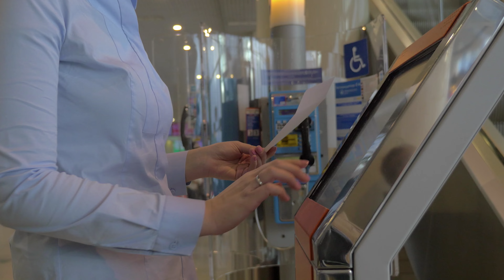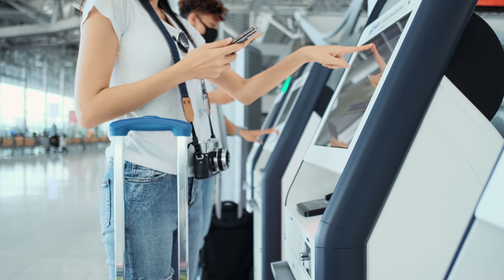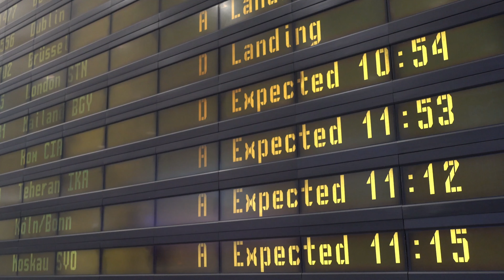3 ways to travel with a dog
The most popular ways to transport your pet